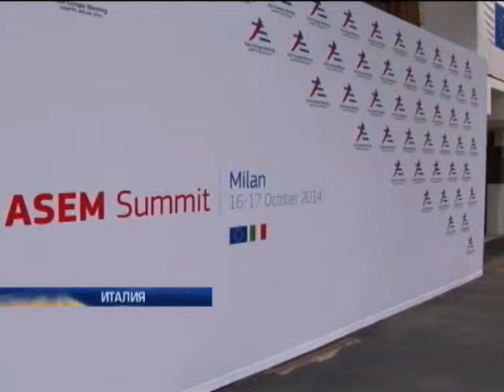Меркель отменила в Милане встречу с Путиным из за его опоздания